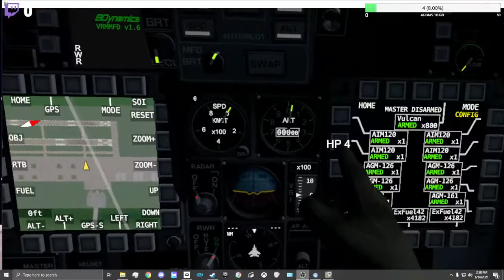Fixed Wing Failure | VTOL VR